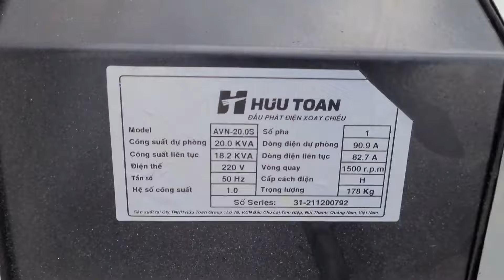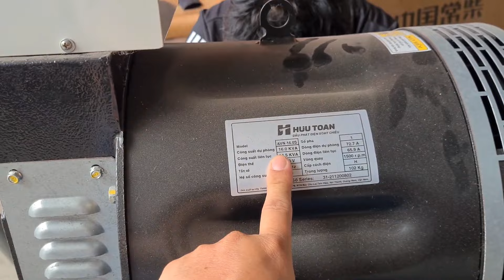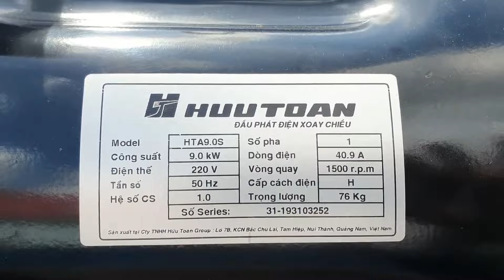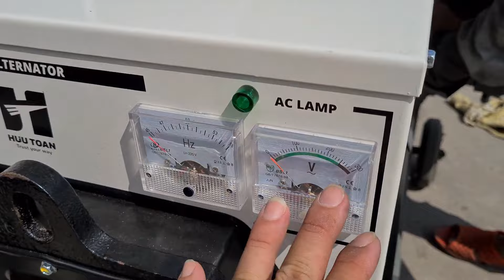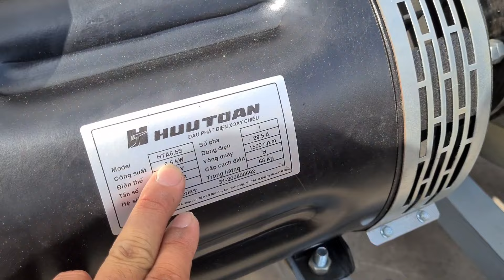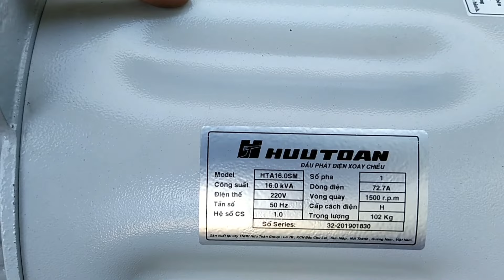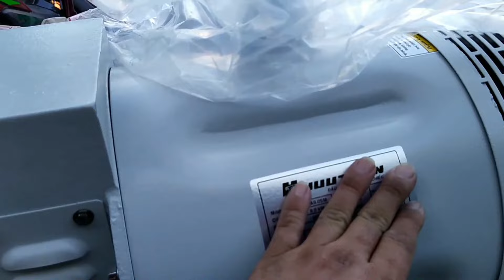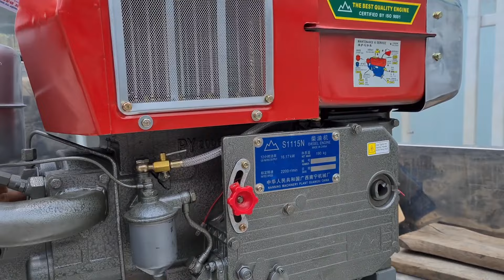củ phát điện 6.5kva_9kva _12kva _ 16kva & 20kva tua chậm 1500 vòng